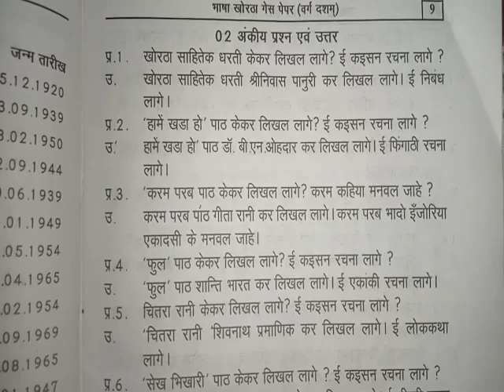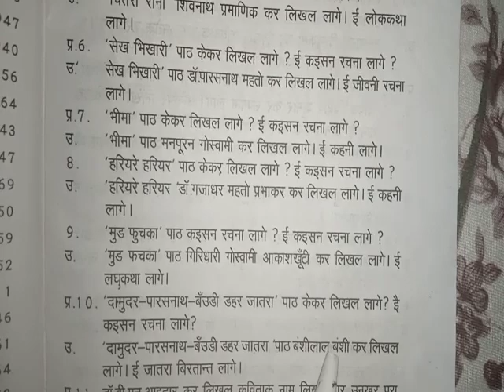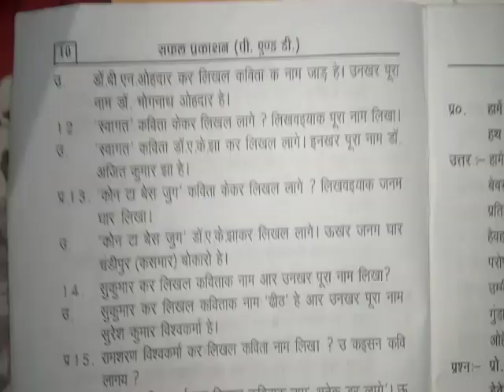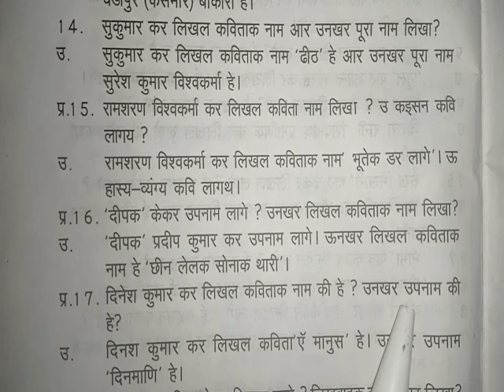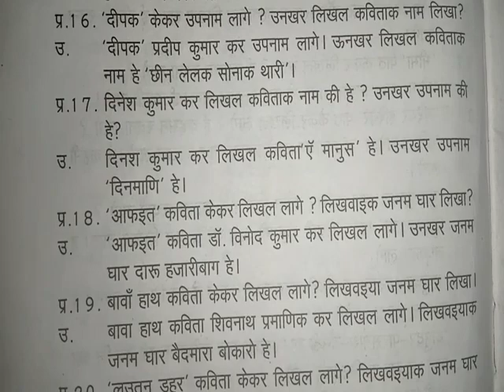2 अंकीय प्रश्न उत्तर खोरठा class 10/2 marks khortha question Class 10/ Episode#184@clearKhortha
2 अंकीय प्रश्न उत्तर खोरठा class 10/2 marks khortha question Class 10/ Episode#184‎@clearKhortha
2 अंकीय प्रश्न उत्तर खोरठा class 10/2 marks khortha question Class 10
2 अंकीय प्रश्न उत्तर खोरठा class 10
भीमा कहनी ( खोरठा में ) लेखक - मनपुरण गोस्वामी, पार्ट 1
गीता रानी जीवनी और करम परब (खोरठा में)
डॉ•ए©के©झा‌ जीवनी ‌(‌खोरठा‌ मे ) class 10
डॉ चतुर्भुज साहु || खोरठा भाषा का परिचय आर ओकर समस्या || class 10 part2
खोरठा सहितेक धरती (खोरठा मे ) वर्ग 10
श्रीनिवास पानुरी जीवनी (खोरठा) class-10
JSSC खोरठा कहानी (छांहइर) एक नजर में part2
Class 9 (Khortha) Book And Syllabus
class 9 syllabus khortha
Class 10 khortha Book
10th Khortha Book & Syllabus
khortha book
khortha question
Khortha JSSC
khortha jpsc
khortha Class
10 khortha class
khortha class 10
khortha class khortha me
khortha academy
khortha 9 syllabus
khortha 10 book
Kavita khortha
kahani khortha
jtet khortha classes
jtet khortha
JSSC khortha kahani
JSSC khortha question
khortha question JSSC
previous question JSSC
Total khortha classes
khortha Class JSSC
JSSC khortha syllabus
shampurn khortha book
shampurn khortha Class
shampurn khortha
khortha story